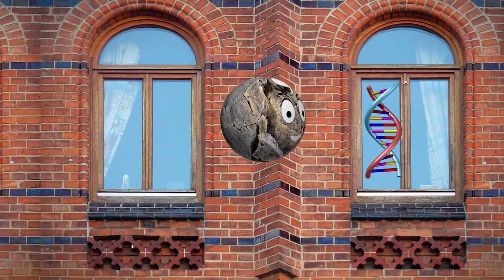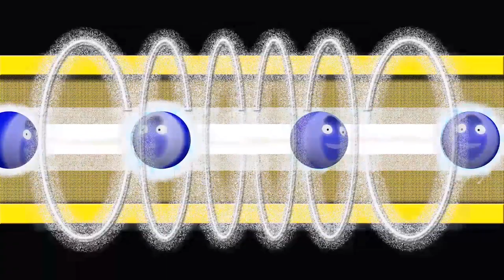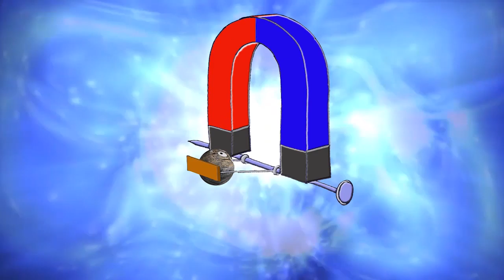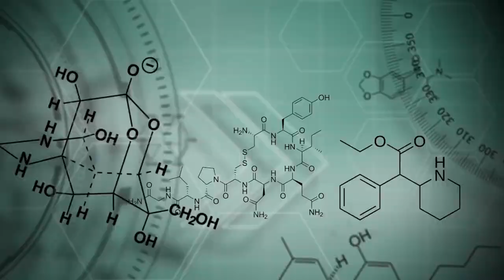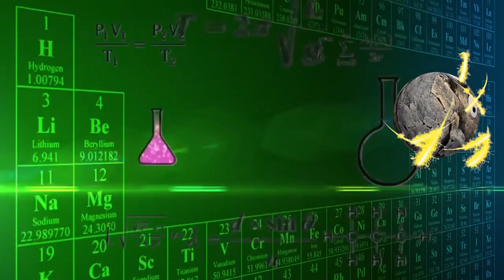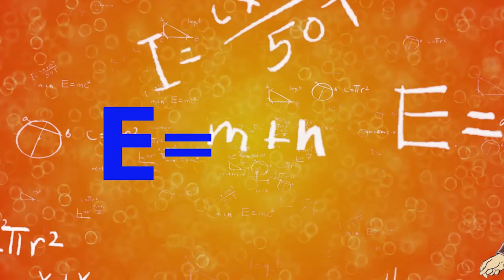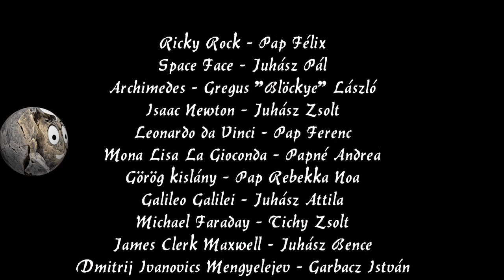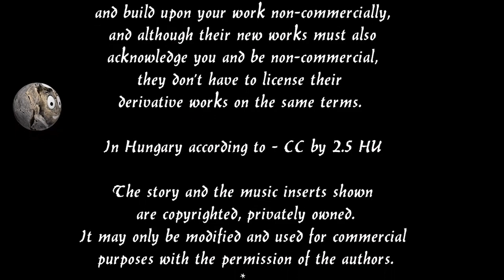Ricky Rock and the Scientists full MASTER final Cut HD720p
Ricky Rock 3. Ricky Rock és a tudósok.
Ingyenesen használható oktató mesefilm nem csak gyerekeknek.
Ricky Rock a kis meteor kalandjai során megismeri a földet és ámulatba ejti az emberek és az emberiség tudása. Space Face aki maga a mindenség, barátjaként a segítségére siet ésmegadja neki a lehetőséget, hogy megismerje az emberiség történelmének sok legnagyobb tudósát és mindezeket a csodálatos találmányokat és felfedezéseket.
Lehet hogy talán nem is csak szemlélője, hanem részese is lehet ennek a kalandnak?
Creative Commons 2.5 HU